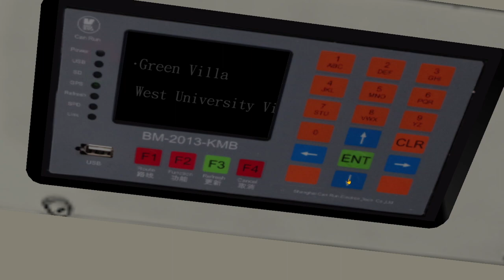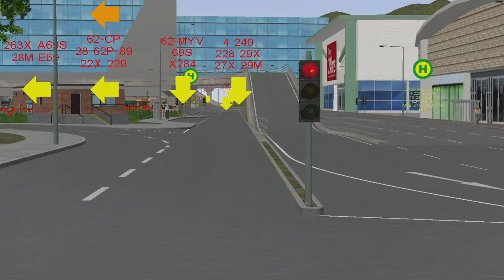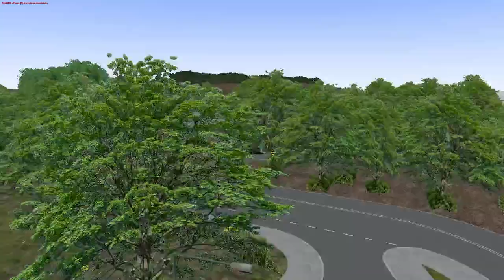[終於都有返啲客]OMSI 2 cherryland V6 29X 峻逸峰➞大學西村 AVBWU735_VE2771